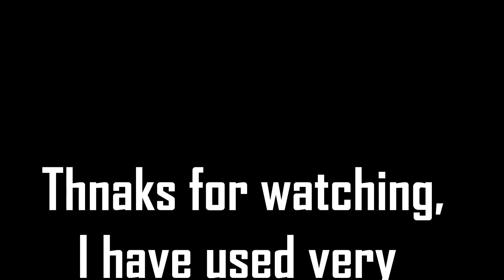My Modern House.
In this video, i show you my modern house. :)